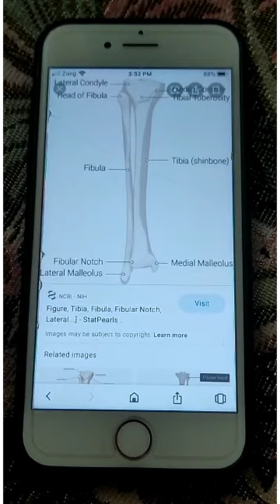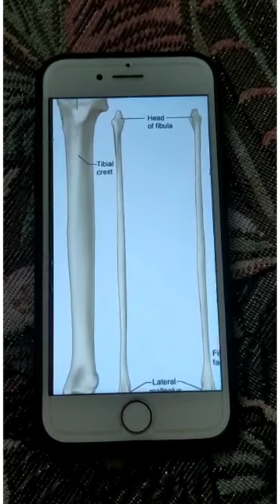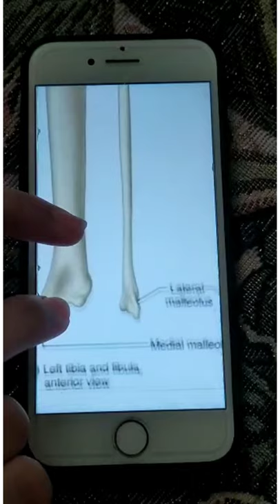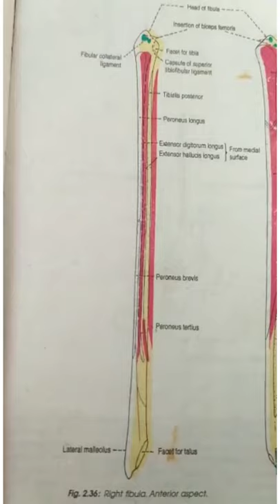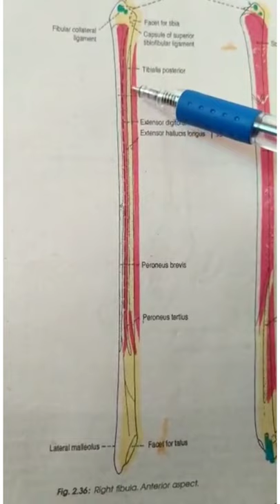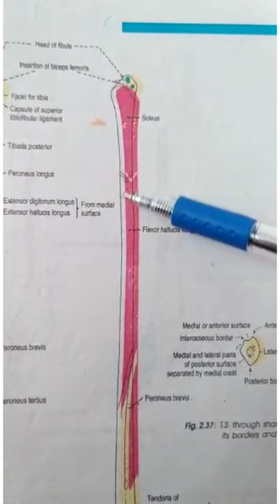AHP Expertise Anatomy Lecture-Fibula Bone and Muscle Attachment by Ms Afifa Maryam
AHP Expertise Knowledge Domain released it's lecture on Anatomy for allied Health Disciplines- 1st Year according to UHS Syllabus Content.

Topics Covered:
🔸Fibula (Bones and Muscle Attachments)

Lecture by Ms. Afifa Maryam